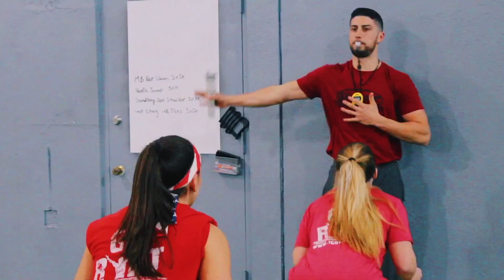Spring RYPT Training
The SpringRYPT Season has come!
We are now accepting NEW athlete’s for our Spring RYPT season!
FREE ASSESSMENTS for all NEW ATHLETES
RYPT offers 1- 2 or 3-day, 12-week programs that are designed to help your athlete...
- Become Quicker, Faster, Stronger
- Develop first step quickness
- Develop breakaway speed
- Change directions quicker
- Strengthen Muscles to help prevent injury